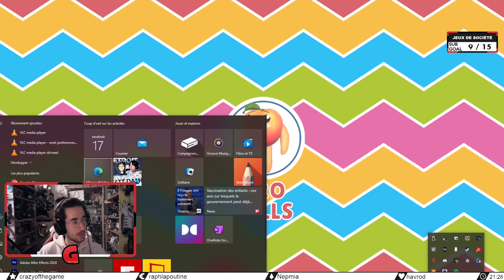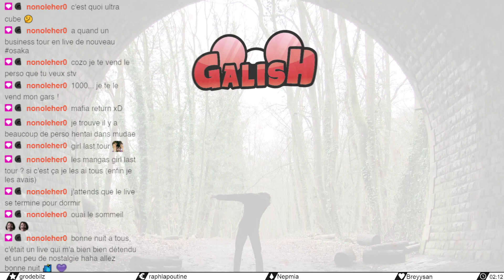[VOD] BRO FALLS | Le grand retour de Ghislaine | "Petit Papa Galish" J17 - !petitpapagalish (SubGoal